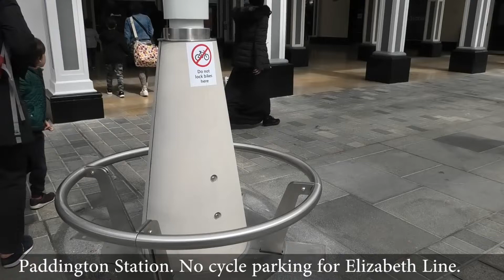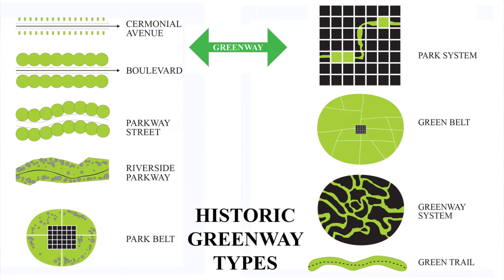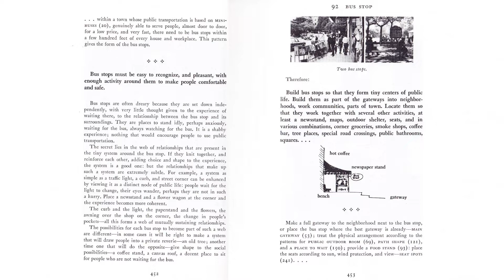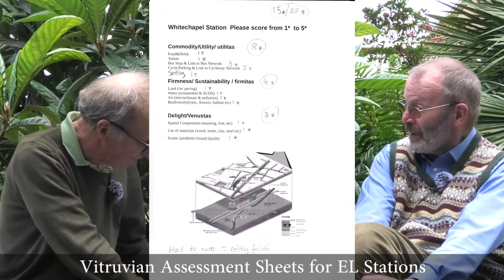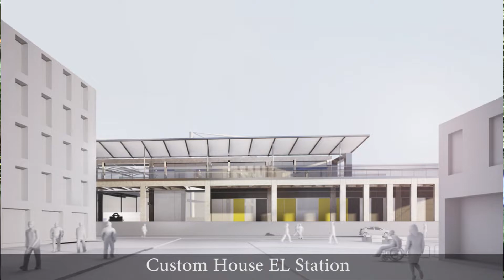Elizabeth Line Crossrail Stations urban landscape assessment and design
Landscape architects Robert Holden and Tom Turner review the urban design of the first batch of Elizabeth Line Crossrail train stations, which opened in 2022.  As usual in the Robert & Tom landscape architecture videos, the follow Vitruvius advice by focusing on:
COMMODITY/UTILITY/UTILITAS
Food&Drink
Toilets
Bus Stop & Link to Bus Network
Cycle Parking & Link to Cycleway Network
FIRMNESS/SUSTAINABILITY/FIRMITAS
Land (inc paving)
Water (ornamental & SUDS)
Air (microclimate & pollution)
Biodiversity(trees, flowers, habitat etc)
DELIGHT/VENUSTAS
Spatial Composition (massing, line, etc)
Use of materials (wood, stone, clay, steel etc)
Scenic (aesthetic/visual) Quality